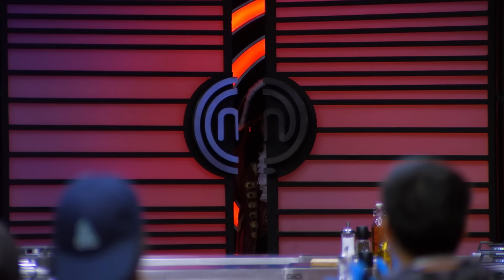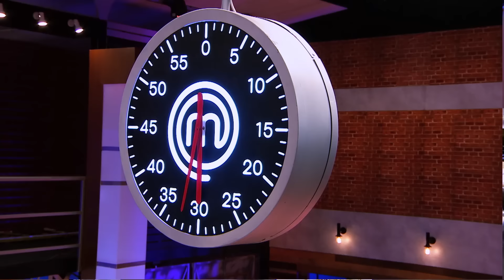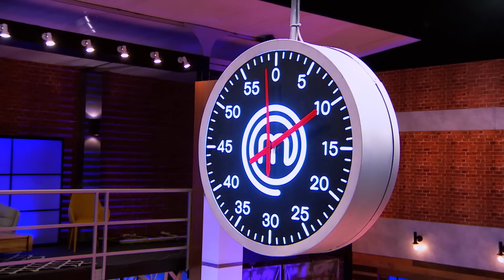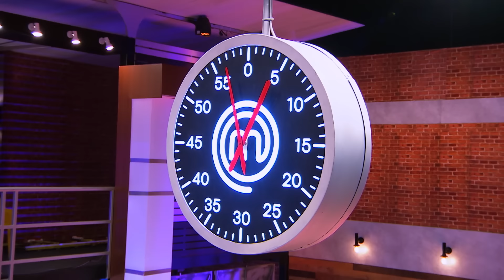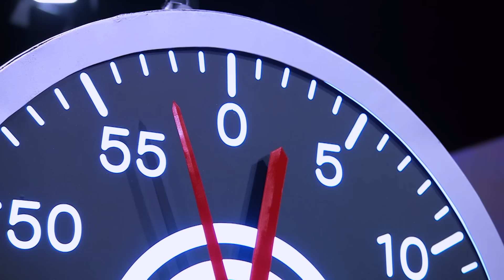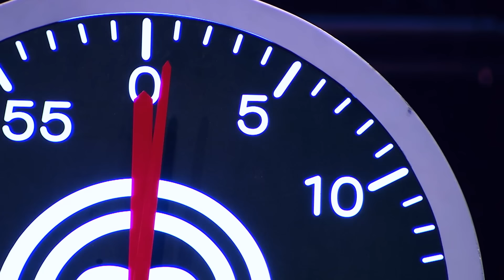[Full Episode] MasterChef Junior Thailand มาสเตอร์เชฟ จูเนียร์ ประเทศไทย Season 2 Episode 2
MasterChef Junior Thailand สุดยอดรายการเรียลลิตี้แข่งขันทำอาหารลิขสิทธิ์ระดับโลก พร้อมแล้วที่จะพิสูจน์คนธรรมดา ที่มีใจรักในการทำอาหารอย่างไม่ธรรมดา ทุกวันอาทิตย์ เวลา 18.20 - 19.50 น.

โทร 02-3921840